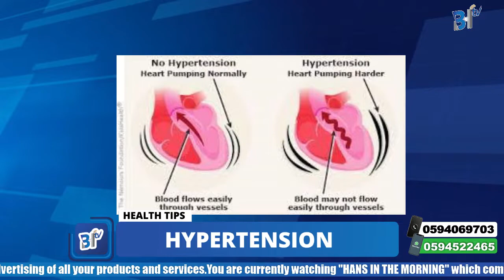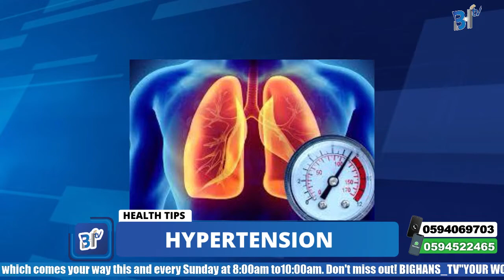HYPERTENSION (HEALTH POINT)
HANS IN THE MORNING